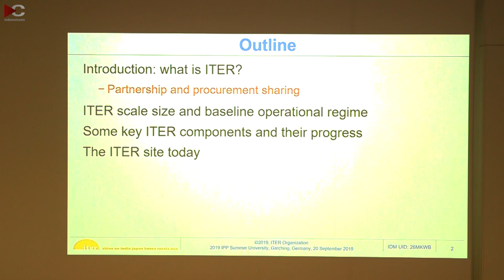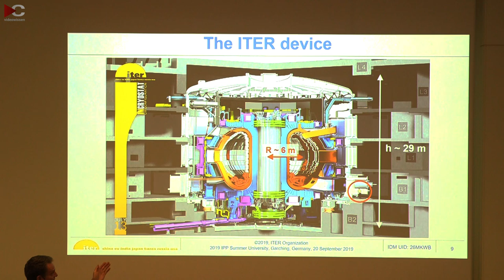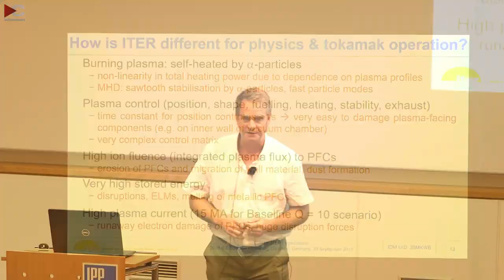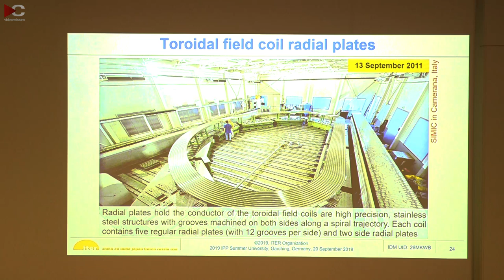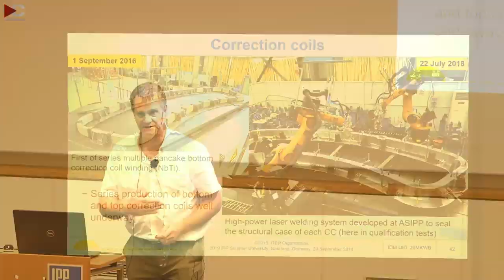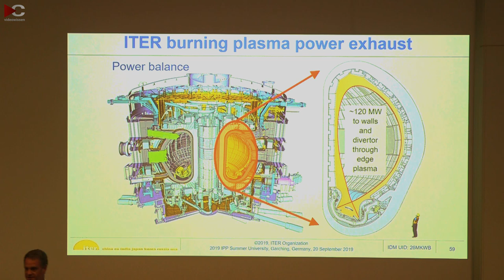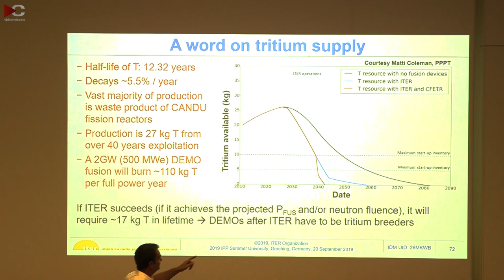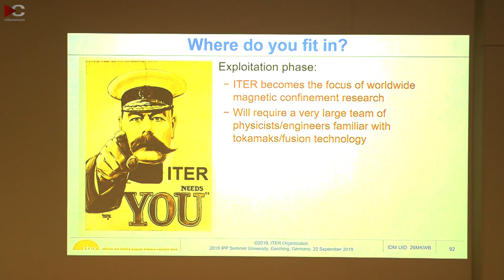Fusion research: ITER the next steps | Richard Pitts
The future of energy generation: Richard Pitts gives a lecture in Garching about the construction progress of the fusion reactor ITER and the current planning. Since ITER is built as a tokamak, it also explains the difference to the stellarator.

IPP Summer University for Plasma Physics and Fusion Research 2019
Max Planck Institute of Plasma Physics

Envisioning a Fusion Reactor - ITER DEMO and the FPP | Hartmut Zohm

Die Zukunft der Energiegewinnung: Richard Pitts hielt in Garching einen Vortrag über den Baufortschritt des Fusionsreactors ITER und die aktuelle Planung. Da ITER als Tokamak gebaut wird, erläutert er auch den Unterschied zum Stellarator.